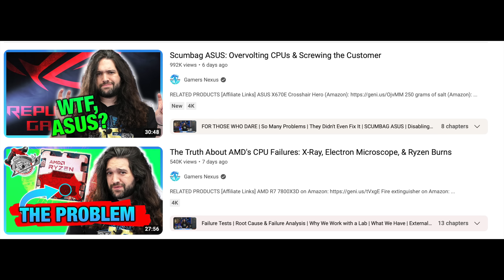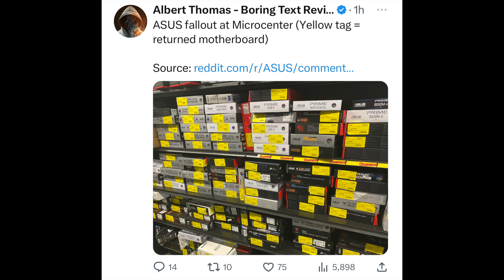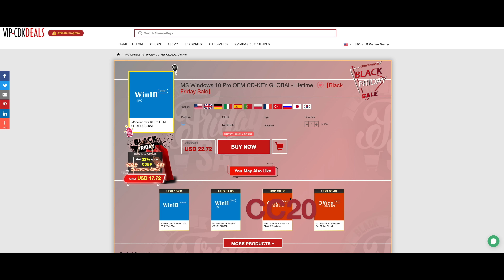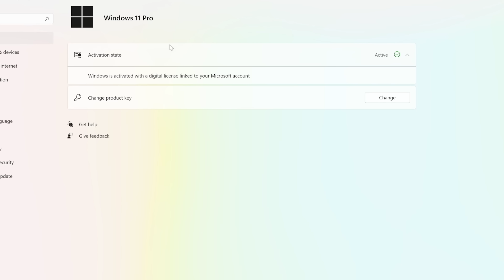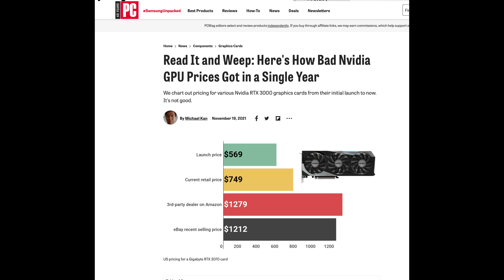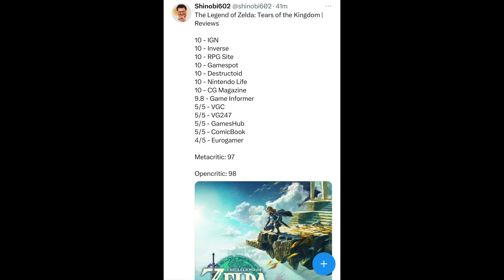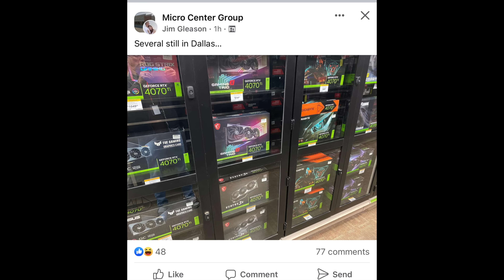INSANE, Massive RETURNS..Pc Gaming TROUBLE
Nvidia RTX 3060
Nvidia RTX 3070

Nvidia RTX 3070 Ti
AMD 6900 XT
AMD 6700 XT
AMD 7900x Ryzen 9